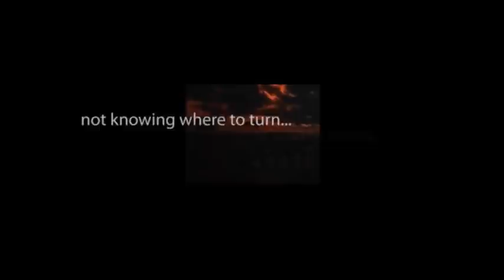CBS Radio Mystery Theater "The Image" written by Elspeth Eric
A self-absorbed author forces his will upon his wife and compatriots in an attempt to bolster his image.